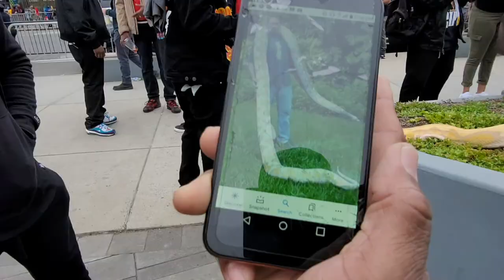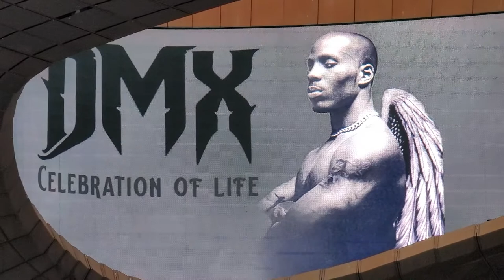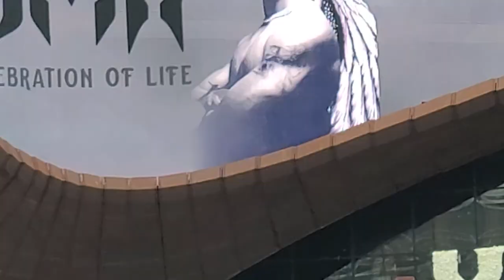KOG The Realest Pitbulls @ DMX's Brooklyn Dogs, Snakes and Ruff Ryders Celebration of LOVE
Big Pitbull DAWGS FLEXING at Brooklyn Ruff n Ready celebrating DMX at The Barclays Center New York city